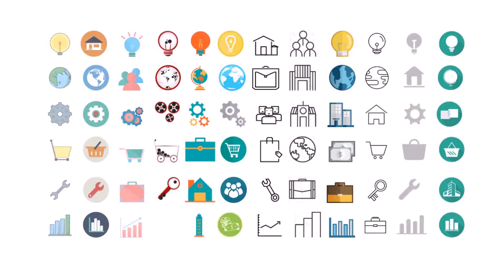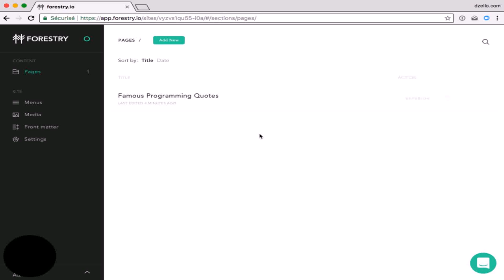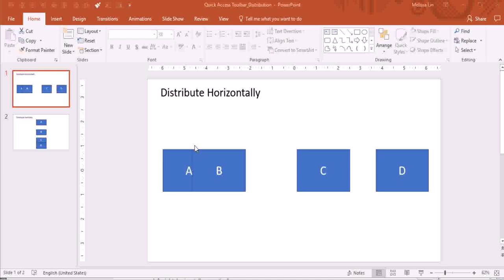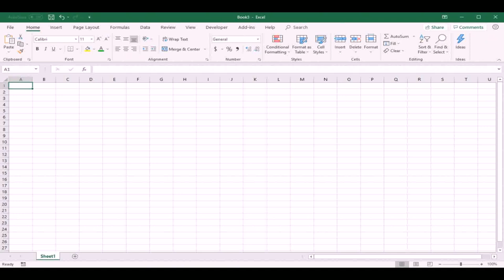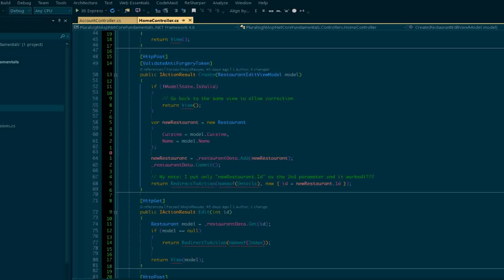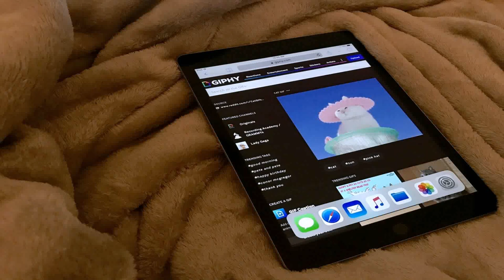Gif Maker - DaddyGif.com (see description)